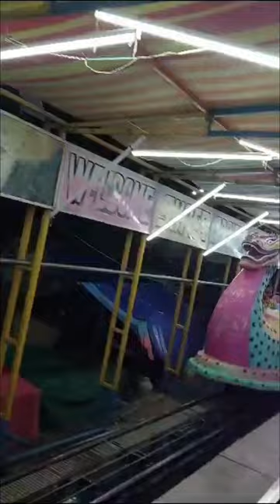Exhibition in Jangaon